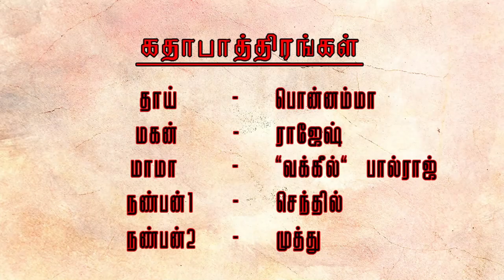கருவறை - Audio Story | தமிழ் சிறுகதை | Short story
கருவறை - written and produced by
Gopiraj Vijay.

A Story about a bond between a mother and a foreign- returned son.
This is my first step as a write.

tamil audio novels
tamil novels
tamil stories
tamil novels audio
tamil novels audiobooks
Tamil vanoli
tamil vanoli sirukathaigal
tamil vanoli story
tamil vanoli channel
ramanichandran tamil novels audio
tamil story
tamil vaanoli
story tamil
sirukathai tamil
tamil sirukathaigal
tamil novel story
Tamil audio books
tamil storytelling in tamil
Tamil stories
moral stories in tamil
vijay
thalapathy
tamil movies
short films